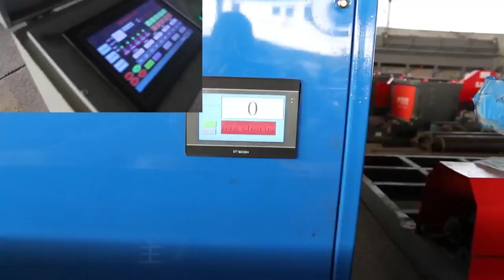Heavy duty 22mm steel bar bending machine,steel bar bender